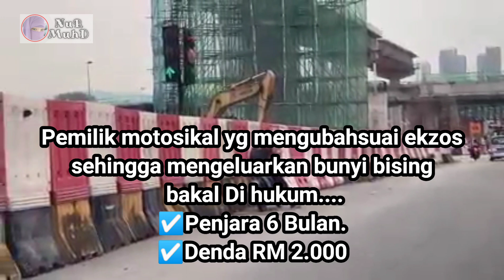Exzos Bising, Parking Tepi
Pemilik motosikal yg mengubahsuai ekzos sehingga mengeluarkan bunyi bising bakal Di hukum.
☑️Penjara 6 Bulan.
☑️Denda RM 2.000

Barangan yang saya gunakan untuk pembikinan video :

Lazada :-
Kredit : fitrimohd